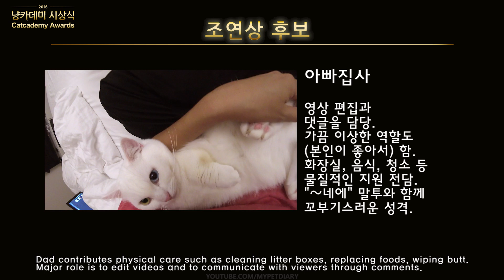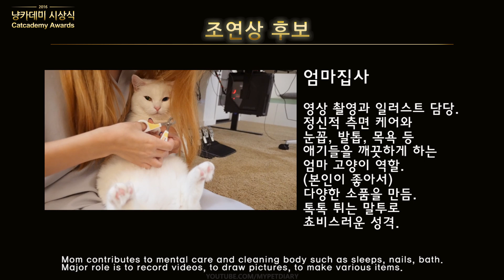2016 냥카데미 시상식 - 꼬부기 쵸비 베스트 영상 CATCADEMY AWARDS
2016년 한 해 동안 많은 사랑주셔서 감사합니다

* 꼬부기 (1살 10개월) GoBooGi (1 year and 10 months old)
- 먼치킨 숏레그, 수컷, 하얀색, 오드아이, 2015년 2월생
- Munchkin short legs, male, white, born Feb, 2015

* 쵸비 (5개월) ChoBee (5 months old)
- 먼치킨 숏레그, 수컷, 하얀 바탕에 회색 무늬, 2016년 7월생
- Munchkin short legs, male, white and gray, born July 2016